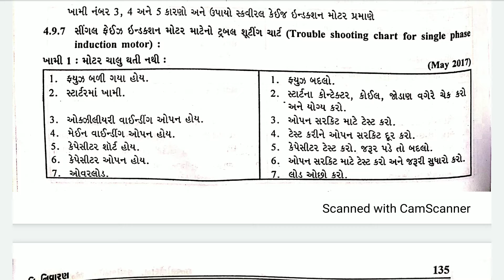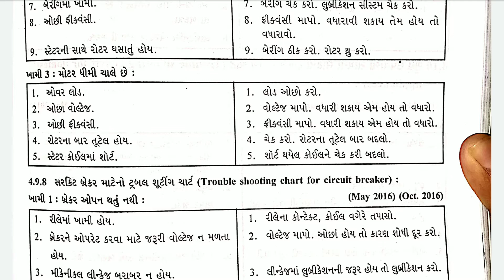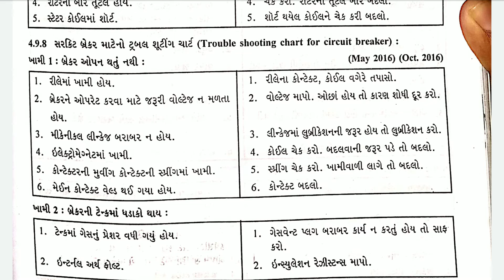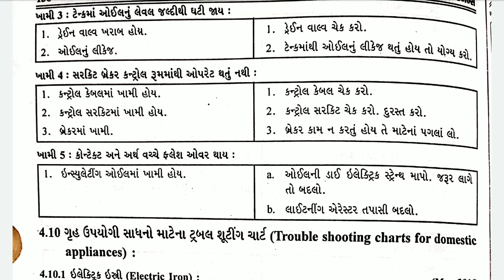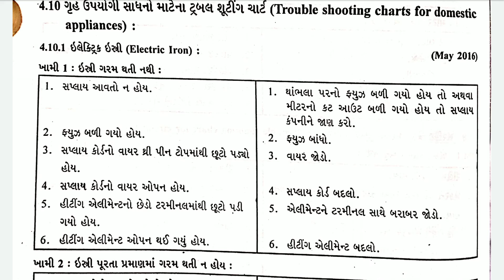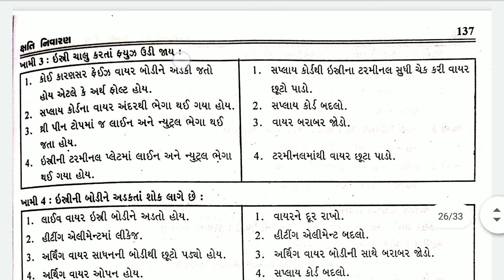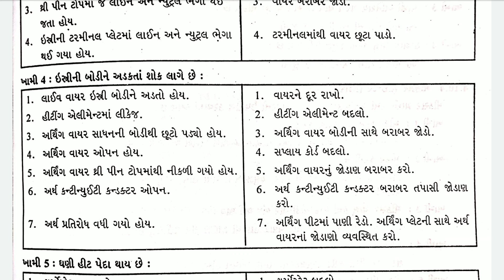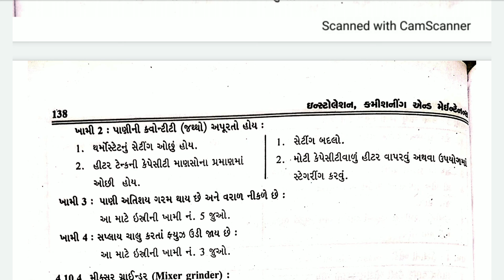ICM - Troubleshooting chart for single phase induction motor and home appliances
By Sunil Patel